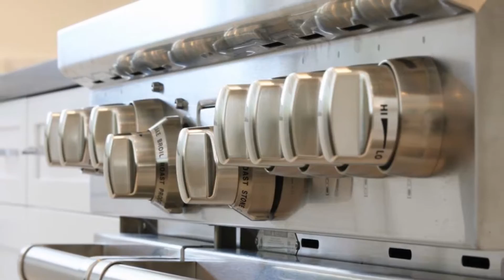Seagate Estates Custom Home by Marc Julien Homes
Located in the Seagate Estate Section of Delray Beach located just three blocks from the ocean and minutes to Atlantic Avenue. The property sits on a rare and very large estate lot with 110 feet frontage on the street and 150 feet of depth on Melaleuca Road, one of the most beautiful streets in the beach area. This California contemporary four bedroom residence has it all. Boasting over 7,100 total square feet, features include beautiful entry foyer overlooking the open living room and pool, formal dining room, and game room/library located next to the living room with a two-sided gas fireplace separating the two rooms. The spectacular gourmet kitchen opens to the spacious family room and is complete with a breakfast room and interior bar. Pocket sliders in the family room open to the covered patio that features automated bugscreens, fireplace and summer kitchen providing the perfect setting for entertaining. The first floor master wing is complete with a fantastic custom bathroom, his-and-her spacious closets and sliders that open directly to the pool and patio. The second floor features a large loft and three additional bedrooms all with en suite bathrooms. The entire home was created to have an open and sophisticated style and feel throughout. The covered patio and open terrace overlook the pool with spa and private backyard with custom tropical landscaping. Additional features include home automation system that controls audio, video and lighting; custom gas fireplaces; cabana bath and outdoor shower; expansive yard; large first floor laundry room; wood and marble floors; designer finishes and custom ceilings throughout; generator hookup; impact doors and windows; large three car garage and more. From the custom features and open floorplan to the superb location, this home is truly one of a kind.

Virtual tour by Robert Stevens Photography

Marc Julien Homes, LLC (MJH) is a luxury builder with a unique ability to transform a client’s vision into a magnificent self-expression of architecture and interior design. When we build your house, we will take the time to understand your needs, desires and your lifestyle, to ensure your home seamlessly integrates into your life. Our creative methodology in scheduling, value engineering and subcontractor agreements ensure quality workmanship, sustained manpower and shortened construction durations. We take the time up front to ensure your drawings are properly coordinated between all your consultants reducing your exposure to costly change orders and time delays during construction. No team is more passionate, more dedicated and more committed to perfection than Marc Julien Homes.

➥➥ Related Keywords ➥➥